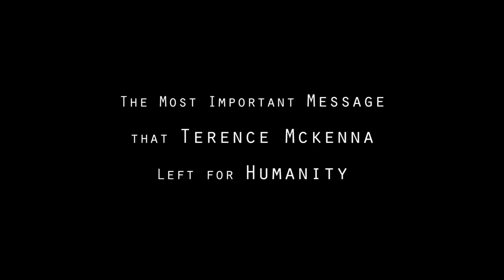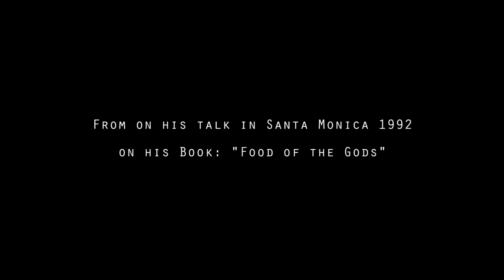Terence McKenna, Create Your Own Culture of Interest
Its Time to Evolve Beyond our Ordinary Consciousness and Culture. Create Your Own Culture. Find the Others. Spread Important Ideas. Return to the Miracle of Existence. From a talk on his book: "Food of the Gods," in Santa Monica 1992. Great Terence McKenna Quotes: "We are Really in a Race on this Planet Between Education and Disaster." "The Felt Presence of Immediate Experience is the Center Piece of our Existence." "We Need a Sense of Unity, not an Idea of Unity. Feeling is Primary." "If We Could Feel what we are Doing, then we would Stop Doing It."
Welcome to Spirituality Source channel. This channel is about Spirituality Source website, a source of spiritual and personal growth products, retreats and events. A website for you publisher to list your retreats and events as well as for those people who are interested in attending these retreats. This website has also listing forms to list your related products both physical and digital products.
_Spirituality Source Videos On Youtube: Enter this spiritualitysource374 in Youtube search.